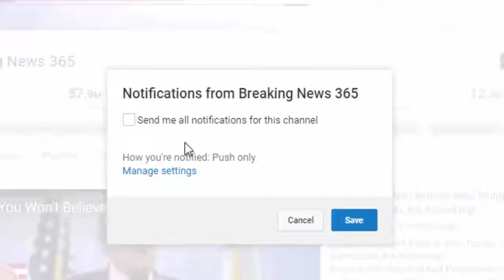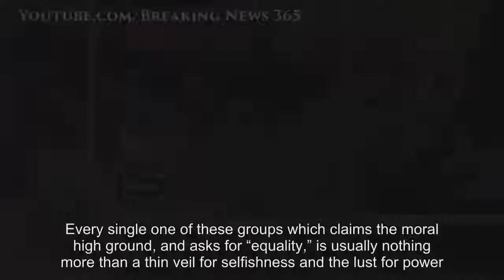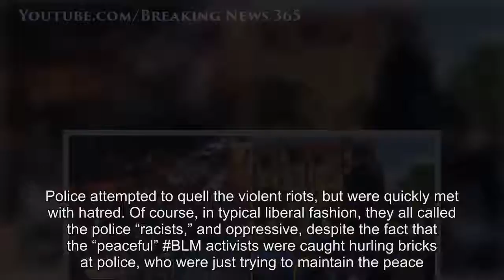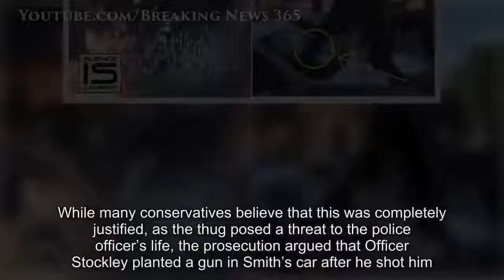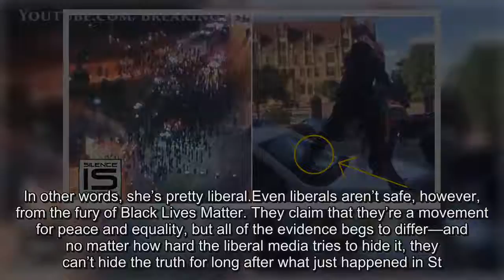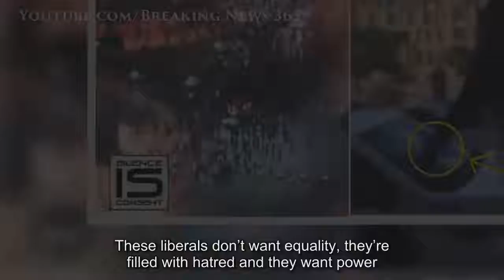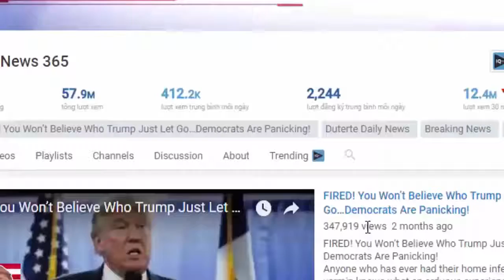WATCH ST LOUIS ERUPTS IN CIVIL WAR AS BLM THUGS DESTROY MAYOR’S HOUSE – HERE’S THE SICK REASON WHY